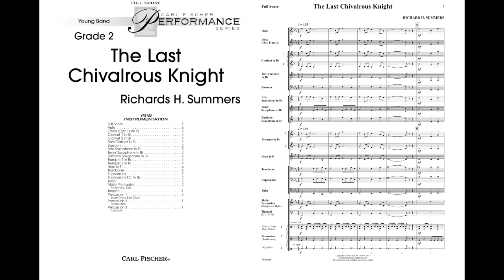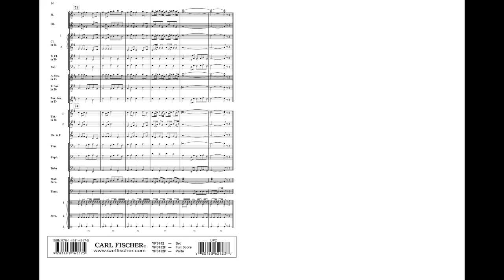The Last Chivalrous Knight (YPS152) by Richard H. Summers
Young Concert Band Series - Grade 2
Knights in shining armor, damsels in distress and jousting come to mind when you hear this original composition from composer Richard Summers. Students are intrigued by the music of the Medieval Times, and it has crept its way into many video game themes and epic sports themes. This piece brings it all into a format for young bands to enjoy. Richard has provided some nice modal writing and excellent counterpoint to give it the flavor of the time period. Your band will sound full with this program piece that can also be used for contest or festival.